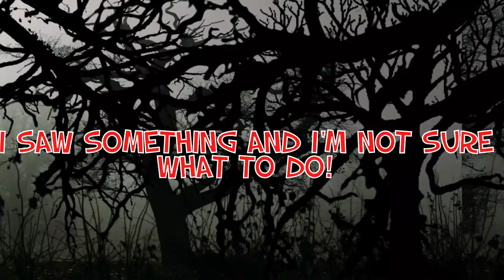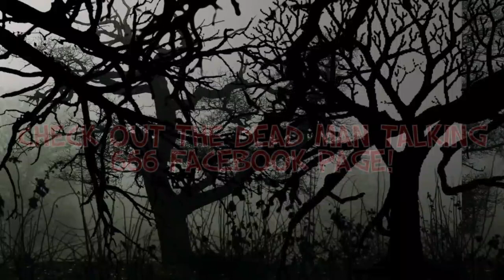I Saw Something And I'm Not Sure What To Do! (Strange Creature Attack)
In this story we hear how a young man is out on his back deck at night playing his guitar, when suddenly he is startled by a Screech or Scream! Coming from the woods behind his property, so he investigate's with a flashlight, what he discover's turns his blood cold!
Tune in to hear if he makes it back out of those wood's! I hope you enjoy this story as much as i did. Thank's

Original story submitted to Reddit by: Heath2495
Title: I saw something, and I'm not sure what to do.

Visual by: Jasper van der Stel
Title: donker bos/ Dark Forest